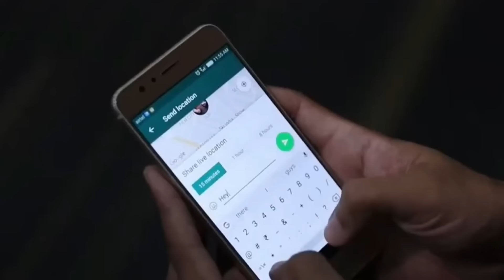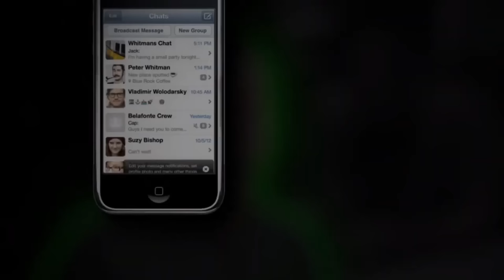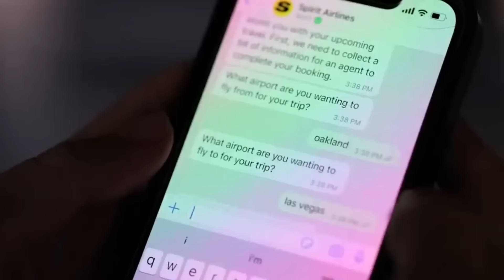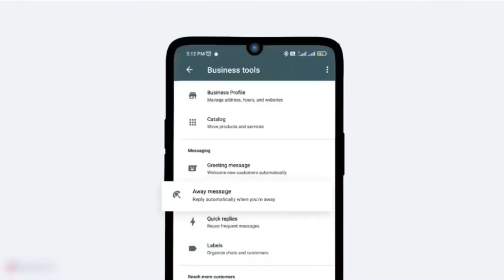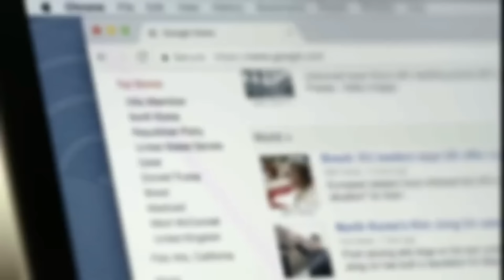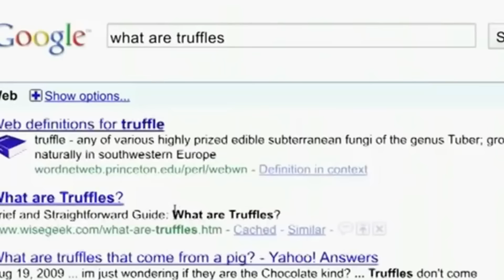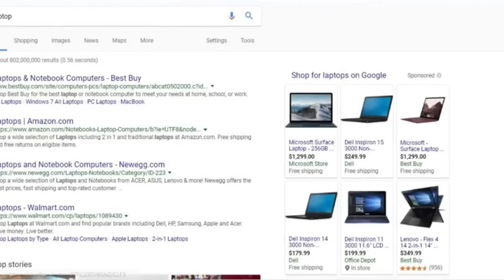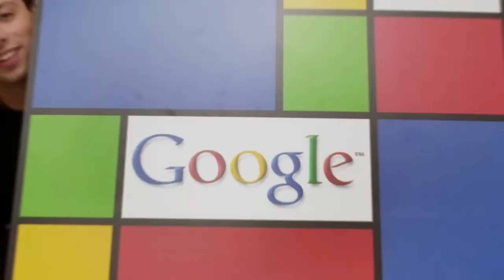The Untold Story of Google and Whatup: Unveiling Secrets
In this video, we're unveiling secrets about Google and Whatup: Unveiling Secrets, including the story of Google and Sergey Brin's revolutionary search engine, how AI has changed search engine optimization and how search engine revolutions are born.

If you're interested in tech innovation, then you'll want to watch this video! We're unveiling secrets about Google and Sergey Brin's revolutionary search engine, how AI has changed search engine optimization and how search engine revolutions are born. From the origins of Google to the current state of search engine optimization, this video is a must-watch for anyone interested in the latest trends in search engine history!

The Untold Story of Google and Whatup: Unveiling Secrets In this video, we'll take a look at the story of Google, from its beginnings as a research project at Stanford to its current status as one of the world's biggest tech companies. We'll discuss the founders Larry Page and Sergey Brin, and how their innovations in search engines, artificial intelligence (AI), and online advertising led to Google's success.
We'll also explore the company's impact on the world economy, and look at some of the challenges it is facing today. If you're interested in the history of technology, or in the origins of Google and other major tech companies, this video is for you!
 🚀 Welcome to "From Thesis to Tech Giant: The Birth of Google," a compelling journey through one of the most incredible success stories in the tech world. In this video, we explore the remarkable evolution of Google from a simple academic project to a multinational technology powerhouse.
👨💻 Join us as we trace the footsteps of Larry Page and Sergey Brin, two visionary PhD students at Stanford University, who transformed their thesis into an entity that redefined the Internet. Learn about the inception of PageRank, the unique algorithm at the heart of Google's search engine, and how it revolutionized the way we access information online.
🌐 Discover the early challenges and breakthroughs, from the initial concept nicknamed 'Backrub' to the registration of the Google.com domain and the company's incorporation. Dive into the story of how Google, with its clean interface and superior search results, quickly gained popularity and fundamentally changed the digital landscape.
💼 This video also highlights key moments in Google's growth, including its first significant round of funding and its expansion beyond a search engine into various internet-related services and products. Witness the rise of Gmail, Google Maps, Google Earth, Google Docs, and the Android operating system, among others.
Get insights into the minds of industry pioneers and the creation of technologies that shape our everyday lives.
WhatsApp is a messaging app that started out as a humble project by two college students in 2009. In this video, we explore the history and growth of WhatsApp, from its humble beginnings to its recent Facebook acquisition. You'll get a glimpse of what the future holds for this Tech Giant!
WhatsApp is one of the most popular messaging apps in the world, with over 1 billion active users. In this video, we explore the humble beginnings of WhatsApp and its explosive growth over the past few years. From its humble beginnings as a mobile messaging app, WhatsApp has quickly become one of the most popular and powerful mobile apps in the world. Learn about the fascinating story of WhatsApp and its meteoric rise to global dominance!

📱 In this captivating video, we explore the fascinating story of WhatsApp, from its inception to becoming a global communication powerhouse. Join us as we uncover the untold chapters of this tech giant's history, revealing how a simple idea transformed into a tool that connects billions.

🌟 Video Highlights: Humble Origins: Discover how Jan Koum, an immigrant from Kyiv, along with Brian Acton, built WhatsApp from the ground up. Revolutionizing Communication: Learn how WhatsApp redefined messaging, offering a simple, efficient, and cost-effective alternative to traditional SMS. User Privacy: Delve into WhatsApp's commitment to user privacy and its pioneering introduction of end-to-end encryption. Facebook Acquisition: Unravel the story behind the monumental $19 billion acquisition by Facebook and its impact on the app's direction. Global Impact: Understand how WhatsApp became an essential communication tool across various cultures and regions. 📈 Whether you're a tech enthusiast, aspiring entrepreneur, or just curious about the stories